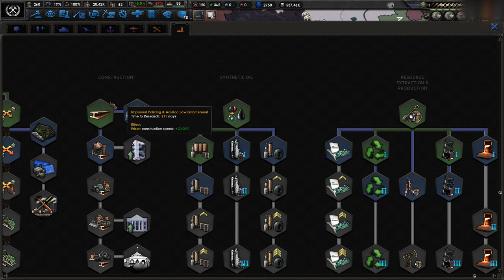[3] HoI4 Pride and Fall: Bractwo Węgla - Zjednoczenie Województwa Łódzkiego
Ten film odnajdziesz wyszukując:
Hearts of Iron 4 Pride and Fall Brotherhood of Coal PL
Hearts of Iron IV Pride and Fall Bractwo Węgla Gameplay
Hearts of Iron IV Pride and Fall Bractwo Węgla Let's Play